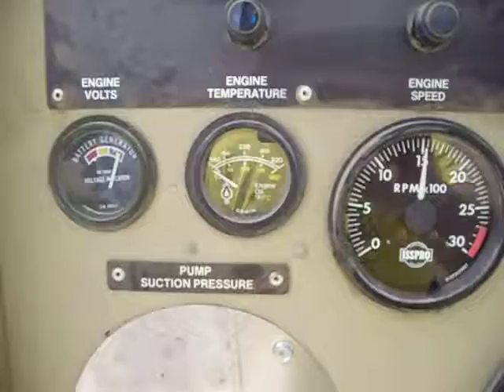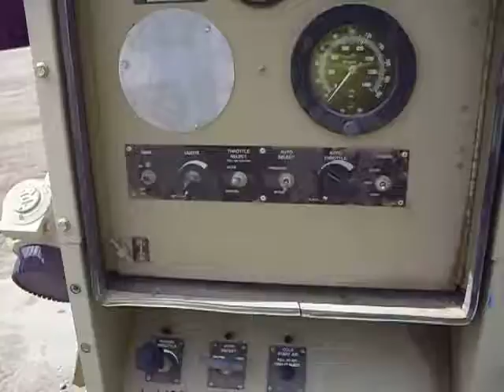MGS INC Gorman Rupp portable water pump sells on BigIron Auctions Sep 21st